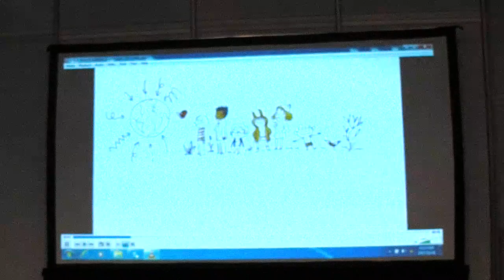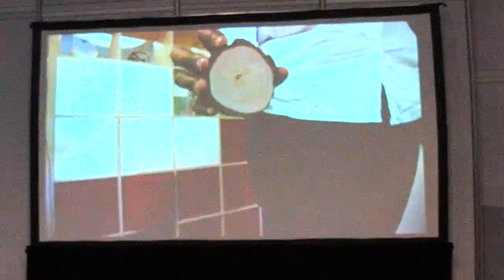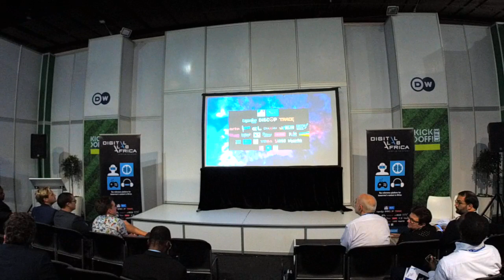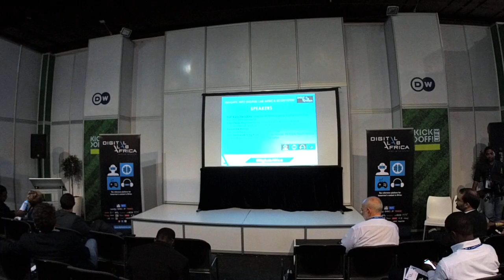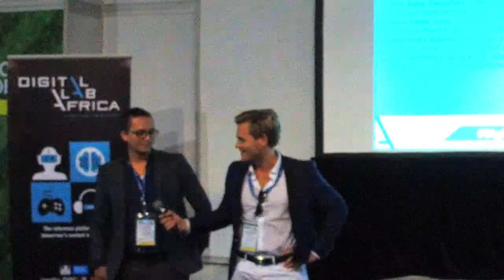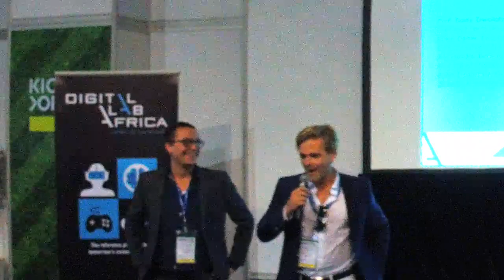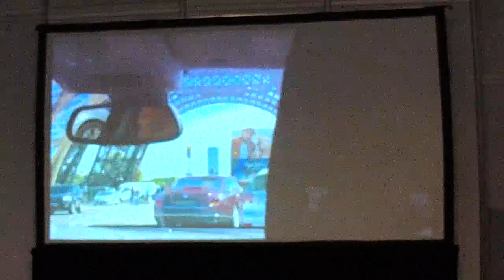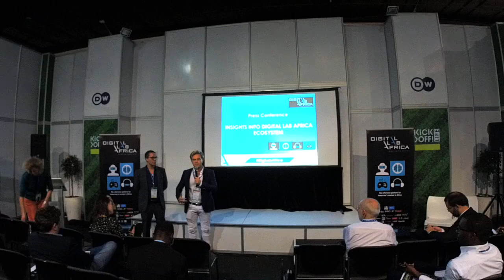DLA ecosystem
Inisghts into Digital Lab Africa ecosystem in presence of Erika Denis, Regional head of media, Prof. Barry Dwolatzky from the Wits University, John De Vries and Greg Kriek, DLA 1st edition winners, Alexandre Rideau, producer of Area Daddy (DLA winning animation project)